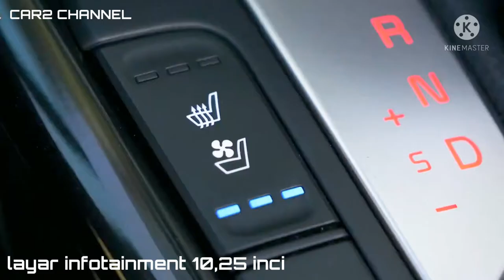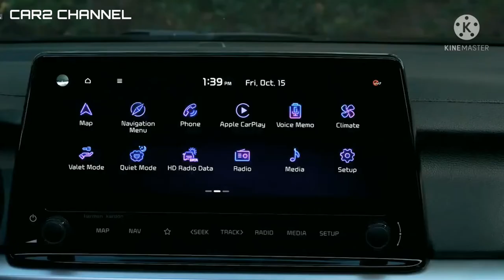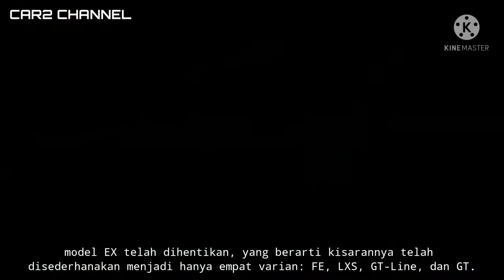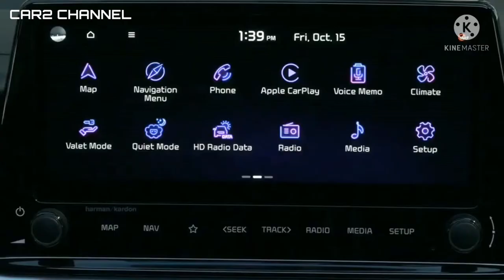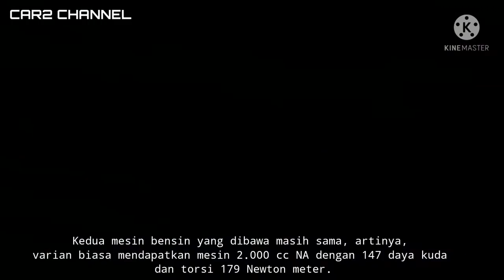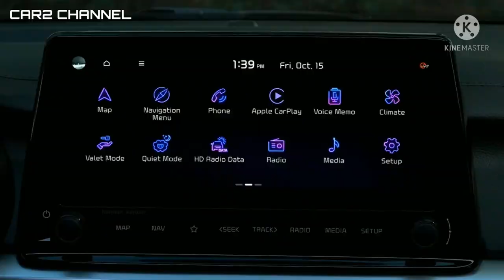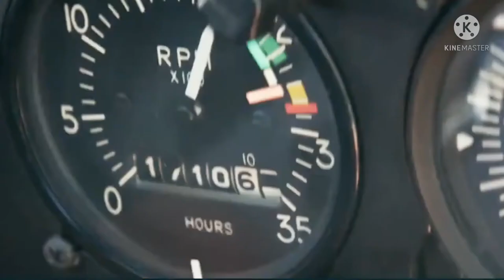Layar dan Tampilan Eksterior Kia Forte 2022